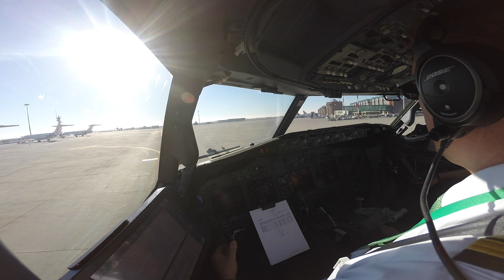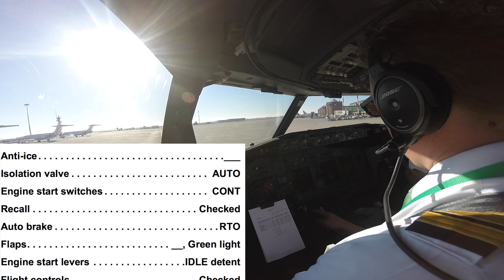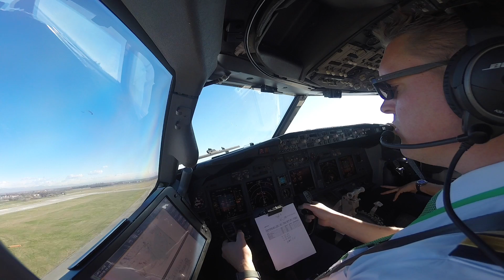Departure runway 04R Venice Marco Polo Airport (VCE LIPZ)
Venice Marco Polo Airport (VCE LIPZ) is the international airport of Venice, Italy. It is located on the mainland 8 kilometers north of the city in Tessera, a Frazione of the Comune of Venice nearest to Mestre.

Due to the importance of Venice as a leisure destination, it features flights to many European metropolitan areas as well as some partly seasonal long-haul routes to the United States, Canada and the Middle East.

It is the fifth busiest airport in Italy. The airport is christened after Marco Polo.

There is another airport located in the Venice area.
Treviso Airport, which is sometimes unofficially labelled as Venice-Treviso.

Today we see a departure from Venice Marco Polo Airport.

All ATC and conversations are from this flight. Enjoy the view and film!

Greetings,

MightyMKL